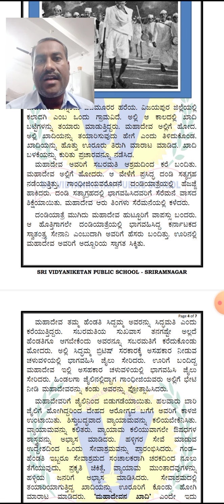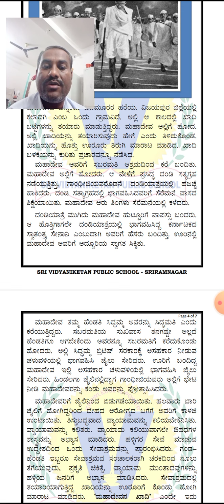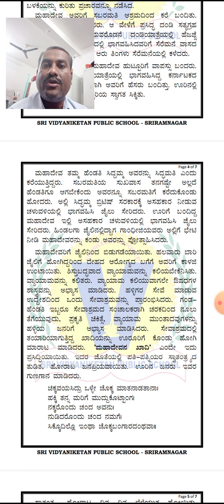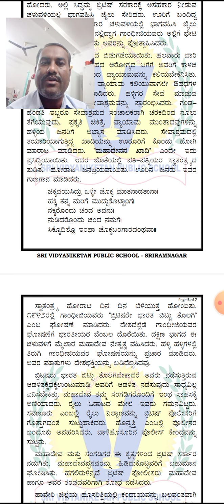Mylara Mahadeva day 21